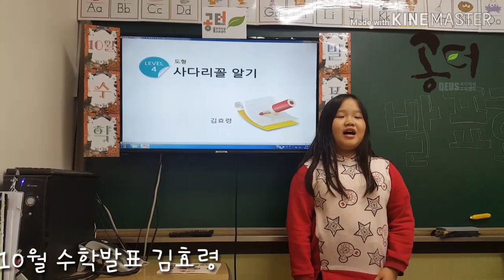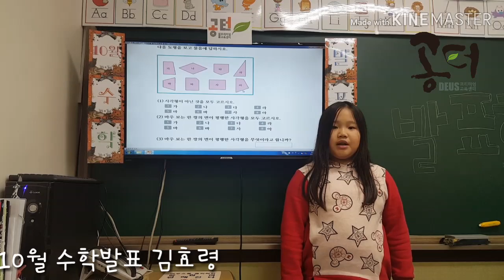김효령 10월 수학발표회